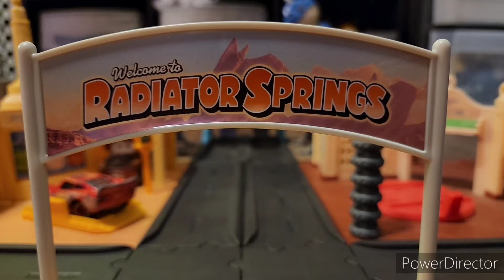Trust your old pal Mater